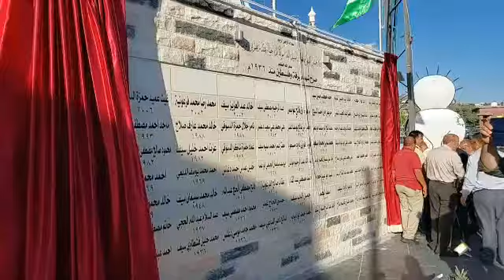افتتاح نصب تذكاري لشبان ارتقوا في برقة شمال غرب نابلس